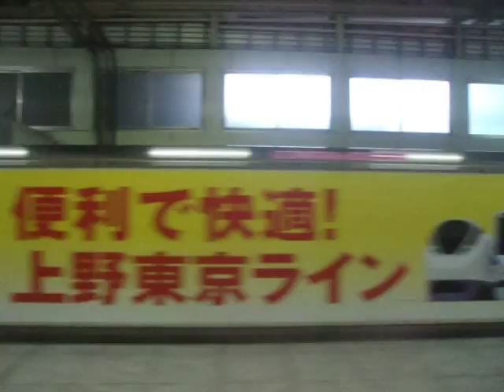GEDC6838 2015.09.21 kinugawa teibou kekkai chousa report in jyousou city FMsaigaihousou